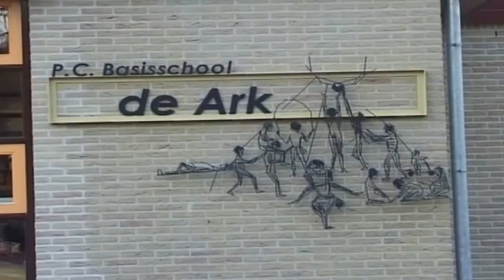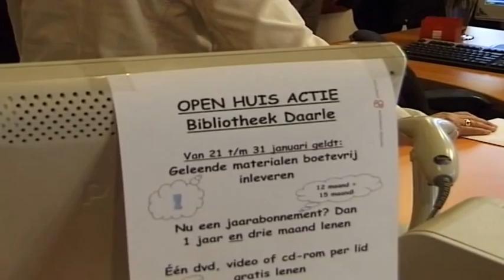Daarle opening "De Ark" 2006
Opening v/h multifunctionele centrum "De Ark" op 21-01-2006